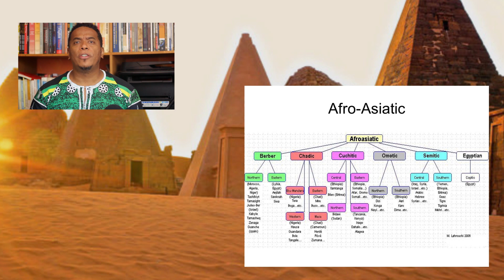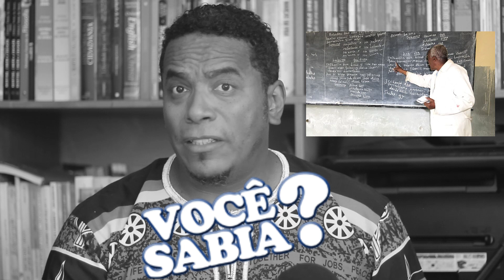As línguas africanas - Episódio 1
✏️Matrícule se agora no Curso de Introdução a História da África.

Por que conhecer as línguas africanas é importante para conhecer a história da África?
A história da África é a história dos povos que habitam o continente africano, bem como suas culturas, tradições, religiões, línguas, cosmovisão de mundo e suas trajetórias ao longo do tempo.
Como disse o filósofo moçambicano severino ngoenha: “a África é uma ideia”. E para compreender e construir uma ideia de África que não seja apenas aquela criada e propagada pelos colonizadores europeus é preciso considerar as diversas vozes que a constitui.
Se você quer aprender mais sobre a história da África o canal caçador de histórias está abrindo uma turma para um curso especial de história da África. Ao fazer parte deste curso além de aprender, você tem a oportunidade de ajudar na manutenção deste canal.
Saiba mais sobre a Rebelião Haussa de 1814: Há duzentos anos: a revolta escrava de 1814 na Bahia